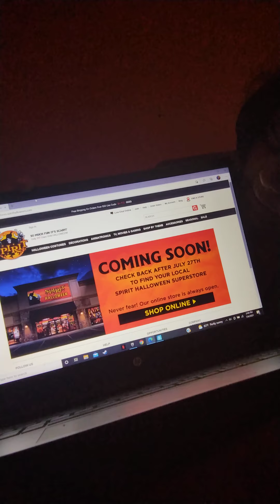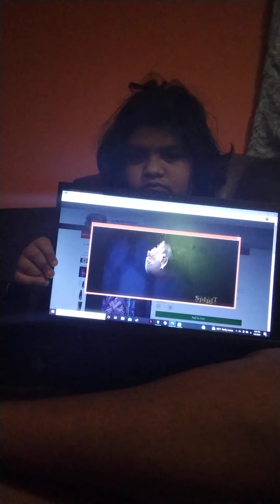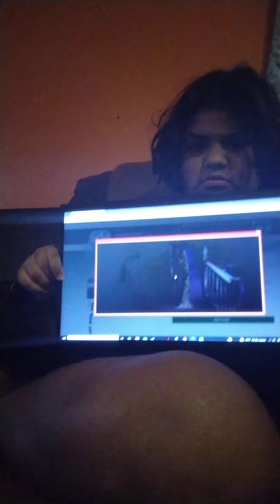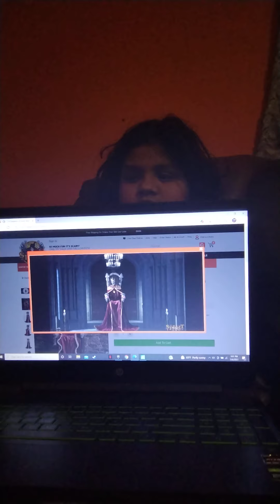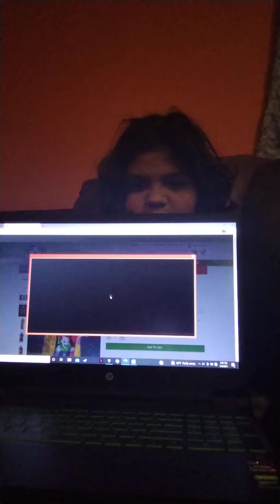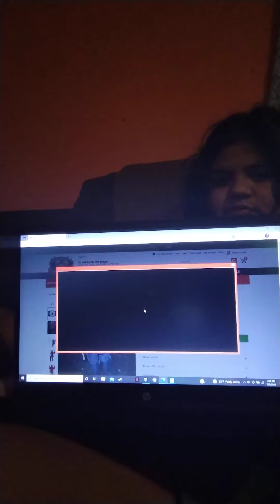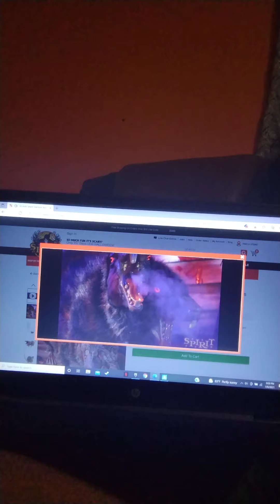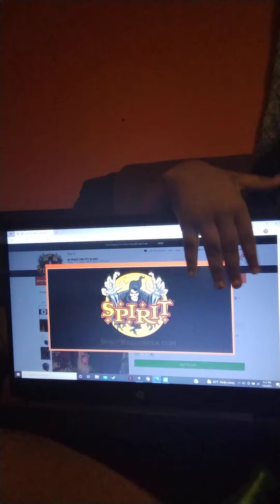spirit Halloween pt1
Roblox:coolboyisme294
othe Roblox account:kicho1463